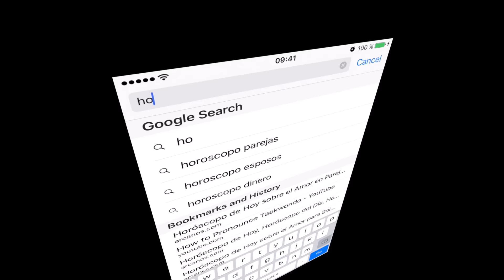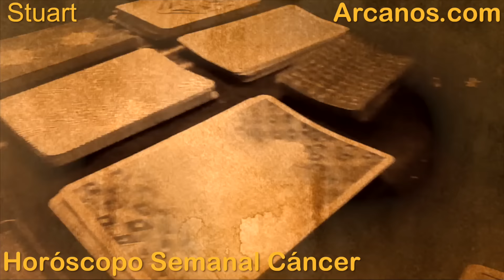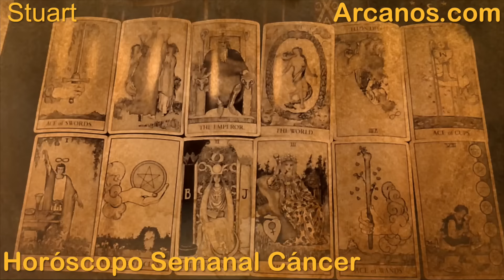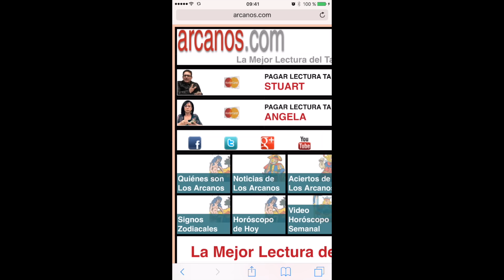CANCER MAYO 2016 - Horoscopo Cancer del 22 al 28 de mayo 2016 - ARCANOS.COM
El Mejor video horoscopo semanal - Lectura del Tarot en Español a nivel mundial. (...En un mundo dominado por la incertidumbre...NOSOTROS TENEMOS LA RESPUESTA)